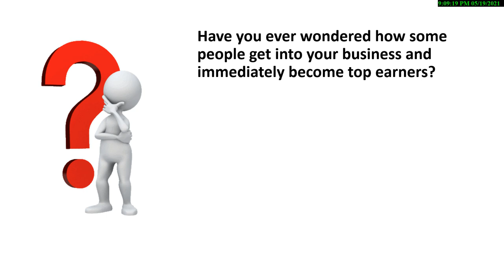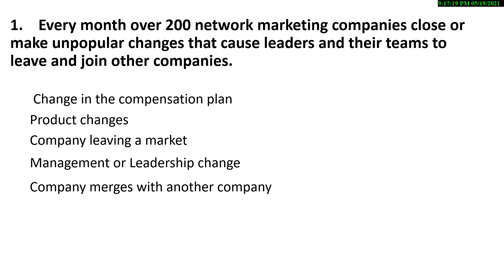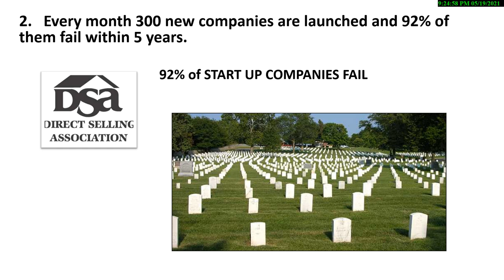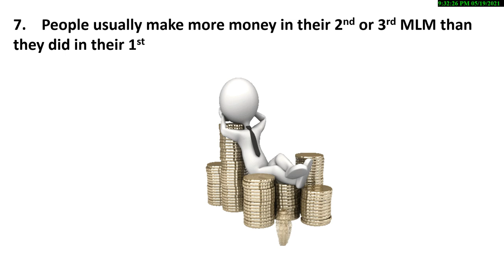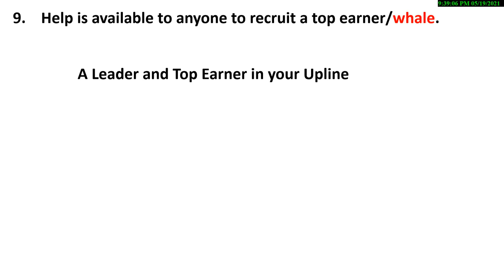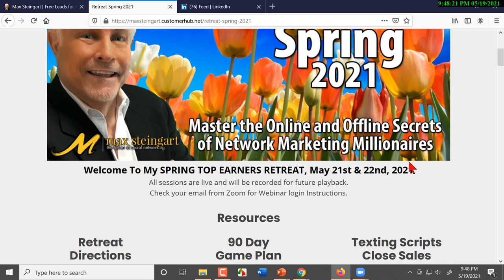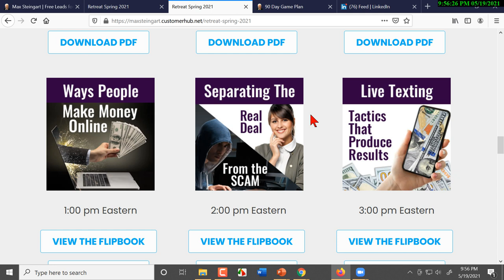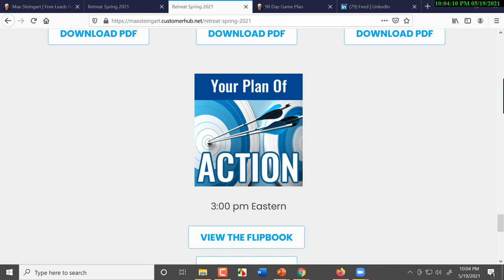10 SECRETS to Becoming a TOP EARNER Fast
During his daily training’s Max shares some of the latest recruiting strategies used by the top earners in network marketing.

TO GET A FREE COPY OF MAX’S "UNIVERSAL PROFILE CHECK LIST" and ensure your profiles have maximum visibility go to:

TO GET A COPY OF MAX’S "SCRIPTS BOOK FOR SOCIAL NETWORKS" go